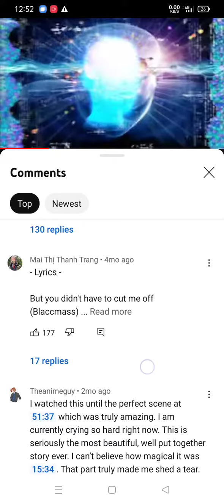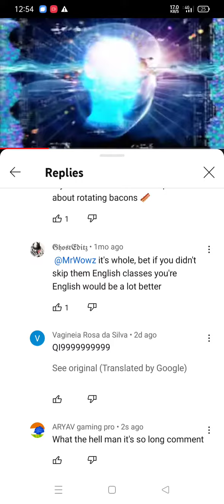what the hell is this comment